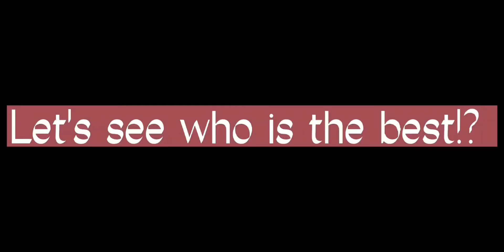September 18, 2022